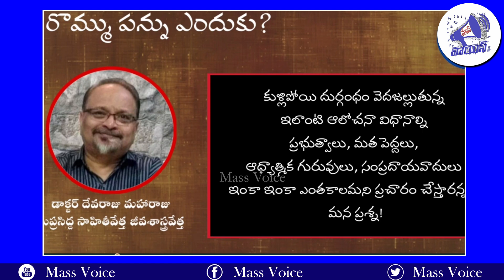Breast Tax System in Kerala | Breast Tax Revolution | Nageli Kerala | Mass Voice